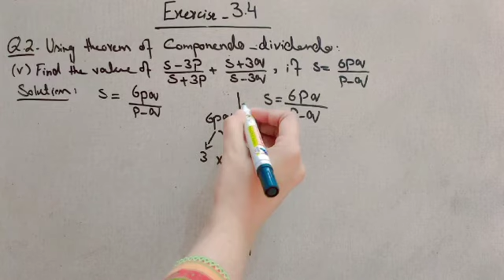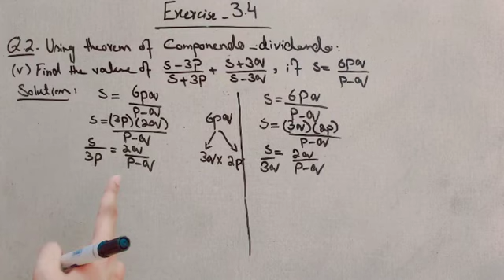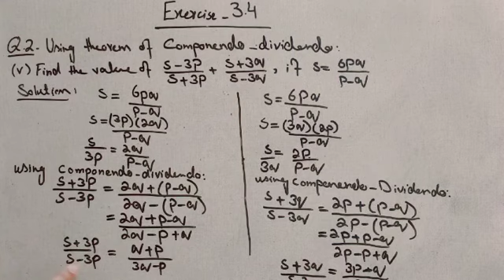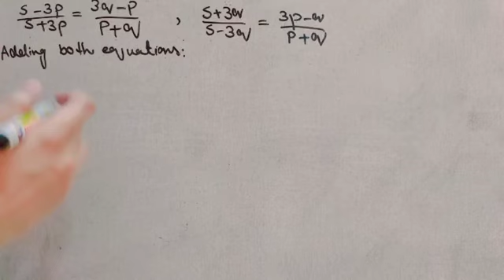10th Class Math Exercise No 3.4 Question No 2 (v) Solution | 10th Mathematics